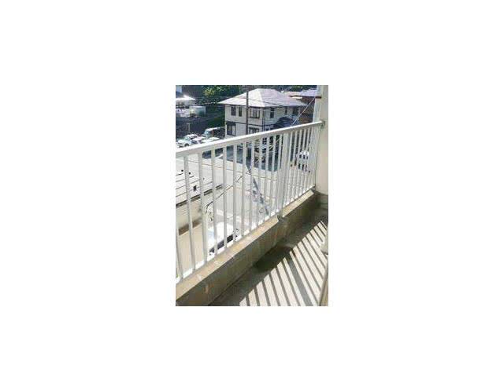橋場マンション 汐入駅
橋場マンション

スマートフォンでもご覧いただけます。